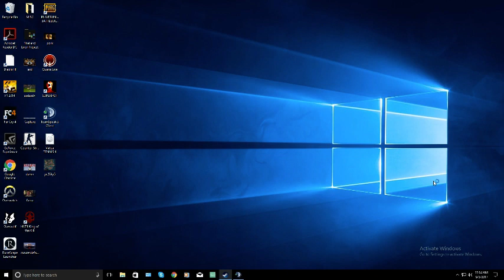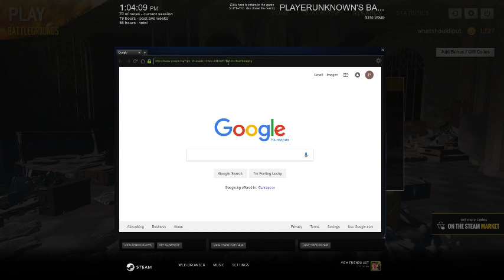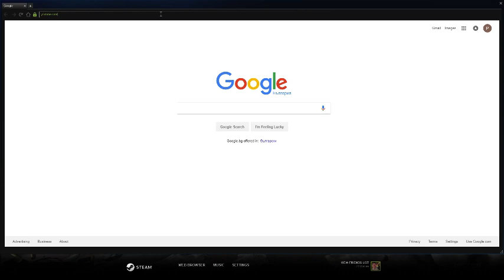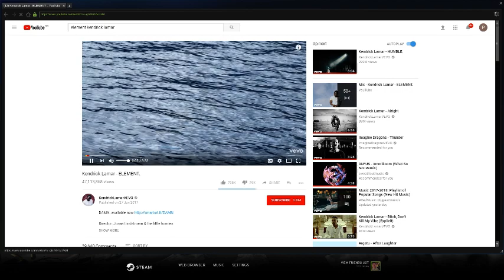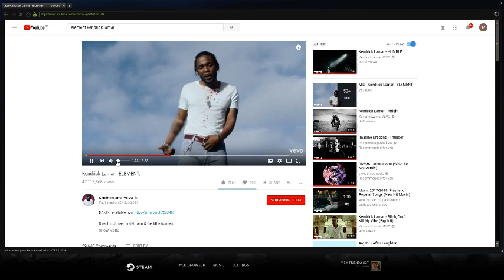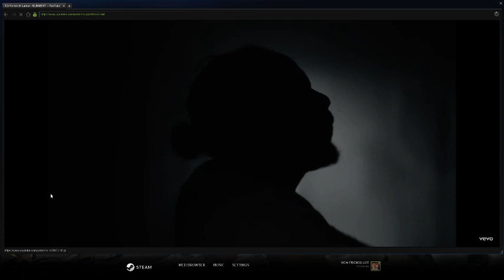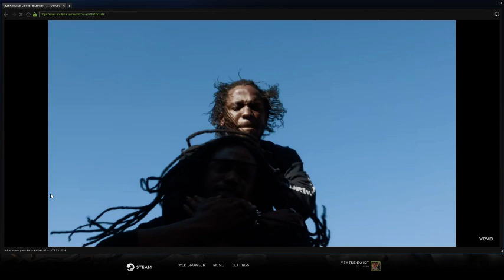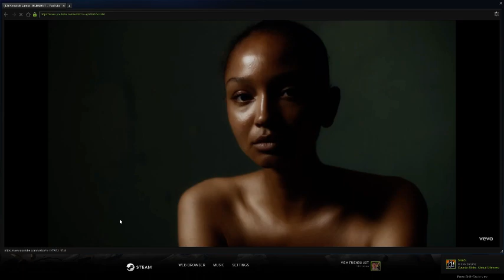PlayerUnknown's Battlegrounds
GPU: GeForce GTX 1060 6GB
CPU: Intel(R) Core(TM) i5-6600 CPU @ 3.30GHz
Memory: 16 GB RAM (15.92 GB RAM usable)
Current resolution: 1920 x 1080, 60Hz
Operating system: Microsoft Windows 10 Home